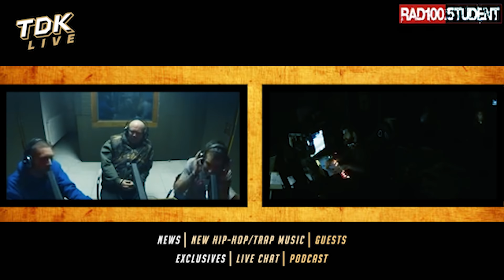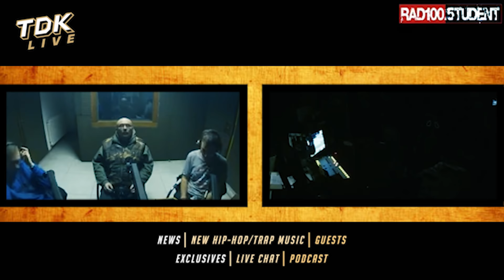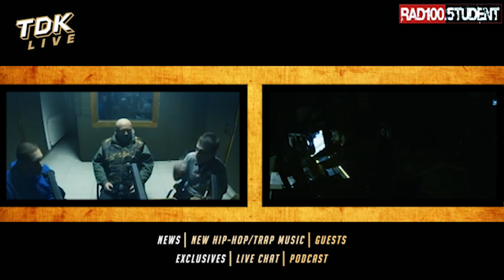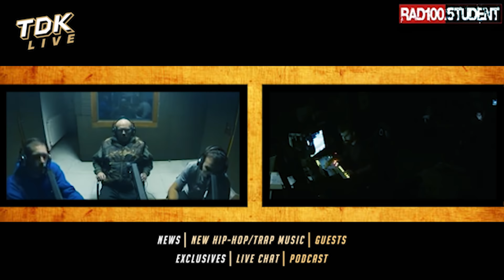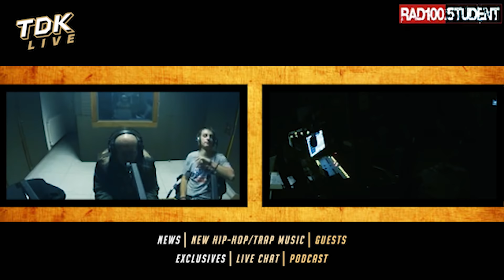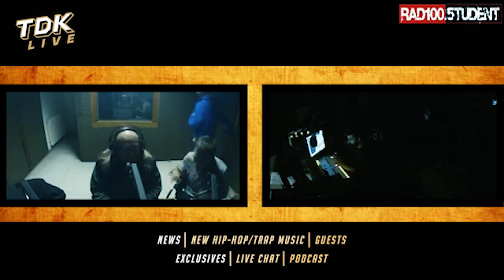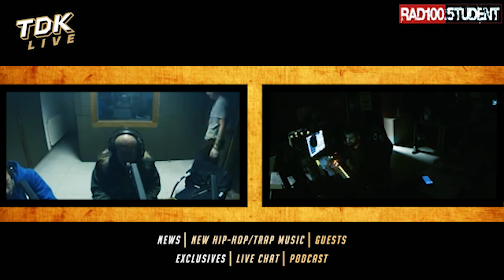Target (Tram 11) o Drogi u Hip-Hopu, KUKU$ Suradnji, Novom TRAM 11 Albumu... | TDK Live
TDK Live \ Svaki Četvrtak \ 18h \  Radio Student 100.5

TDK Live \ 29-11-18 \ E02
Target o drogama u Hip-Hop kulturi danas, suradnji s KUKU$ Klanom na pjesmi Šinteri, pisanju i snimanju novog Tram 11 albuma...